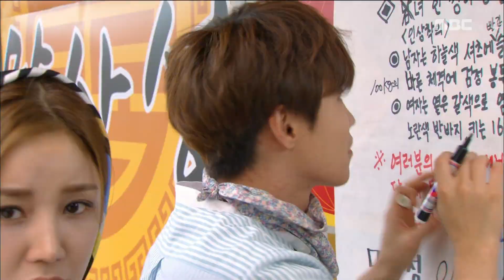[All goes well] 가화만사성 33회 - Kim Ji ho Come the trip 20160618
Kim Ji ho Come the trip